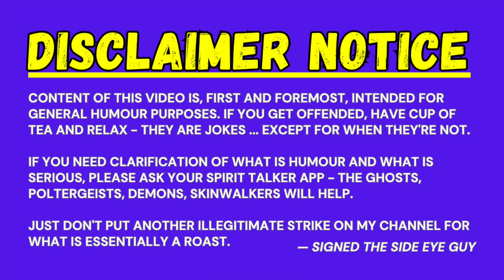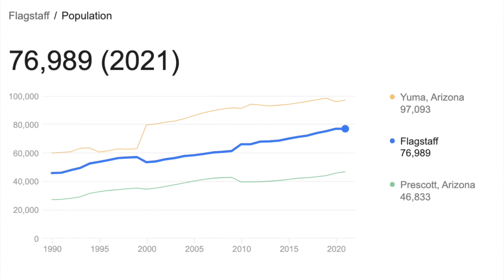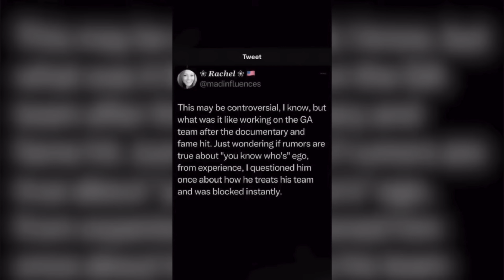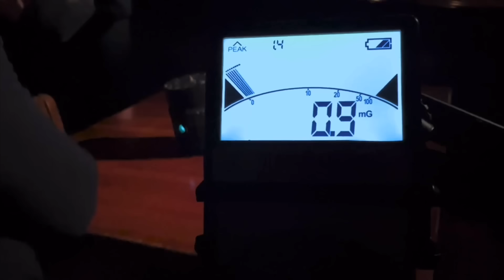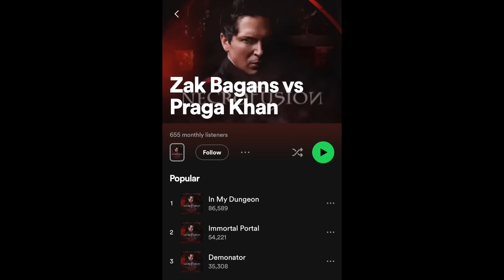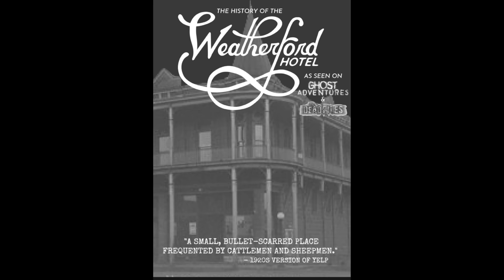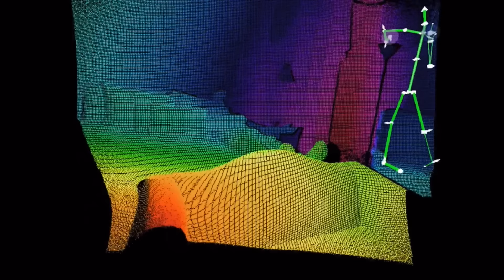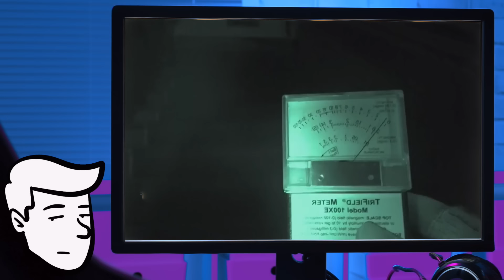Ghost Adventures is as dumb as it is funny - never fails to entertain!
I love Ghost Adventures and Zak Bagans, the best unintentional comedy on TV. Let me know what you think the ghostly apparition is...

Thanks to Siggy, Josh M and The Educated Investigator for their help in this video

Hello, SEGways! 👋🏻